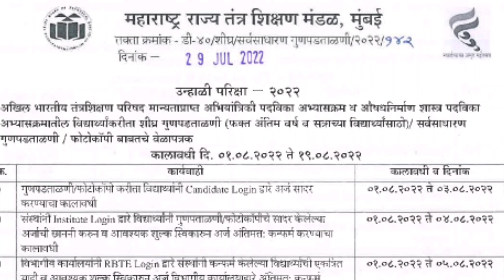msbte rechecking ka form bhare yaa nahi l last date to fill MSBTE rechecking form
rechecking ka form bhare yaa nahi
last date to fill MSBTE rechecking form
why and when to fill rechecking form

MSBTE notification download